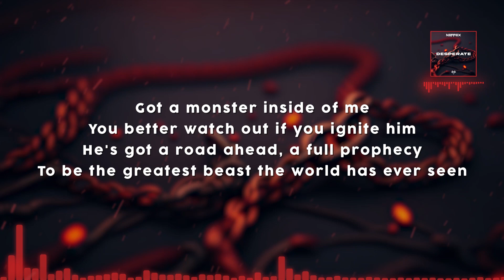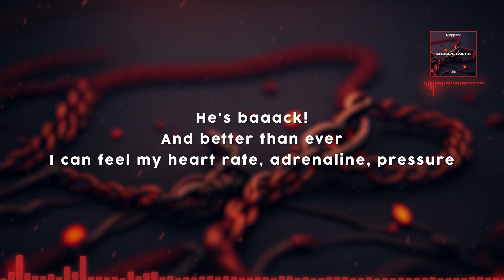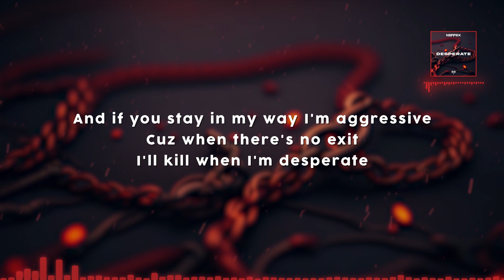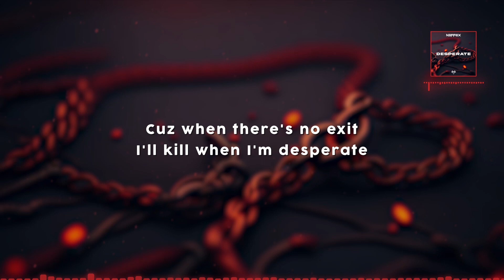NEFFEX - Desperate [Lyrics] - [NCS Release]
🎵Song: NEFFEX - Desperate

- - - Lyrics - - -
Got a monster inside of me
You better watch out if you ignite him
He's got a road ahead, a full prophecy
To be the greatest beast the world has ever seen
I feed him every day, lick the bones clean
I feed him all the hate, and he grows mean
He gets claws real big, pissed off quick
And if you cross him, you might drop dead
Metaphorically of course
Settling the score
Never getting bored
Loves the blood and gore
Always wanting more
Feed him from the source
They don't really understand until they feel the force
Departed, if you start shit
You'll be heartless
In the darkness
Torn apart quick
You'll have scars ripped
You'll be chewed up and discarded

And this world ain't right, won't accept it
Negative energy, I expect it
Once it's in your mind, it's infectious
So fight for your life and reject it
You better give me space, I'm protective
My adrenaline spikes when I'm threatened
And if you stay in my way I'm aggressive
Cuz when there's no exit
I'll kill when I'm desperate

He's baaack!
And better than ever
I can feel my heart rate, adrenaline, pressure
It's stormy weather
Lightning, thunder, pouring, wetter
Yo, I'm a go getter
Try to do it like me but I do it better
I got a mind that's clever
The beast inside is competitive as ever
I'm conscious
My subconscious
An accomplice to me
I promise
The darkness
I can harness
Believe
But don't cross me
I might lose control of the lost beast
He's locked away inside
With the key controlled by fight or flight